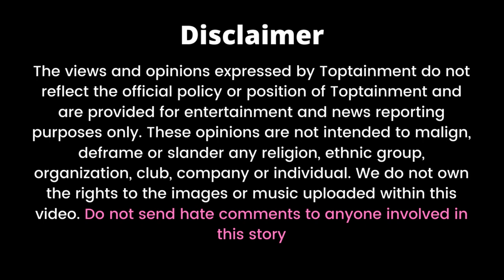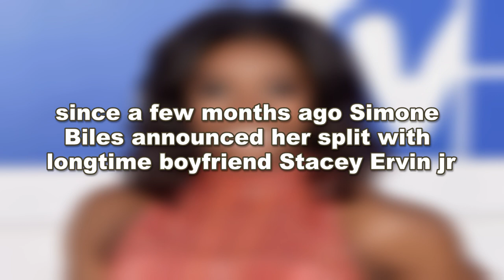Simone Biles Replaces Ex Boyfriend Stacey Ervin Jr With New Boyfriend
Olympics, gymnastics superstar Simone Biles surprises fans with new boyfriend after recent split with ex boyfriend Stacey Ervin Jr